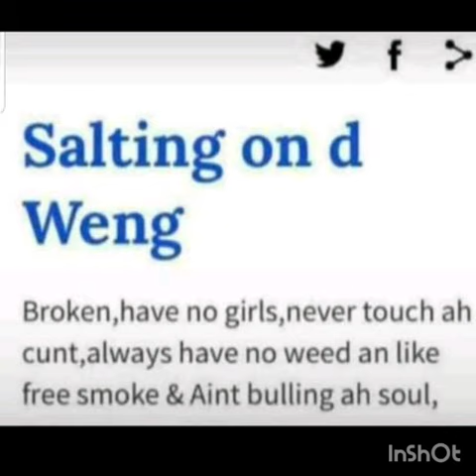Malik.tt - No salting on d weng (jump on d cocky riddim)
Reality Empire